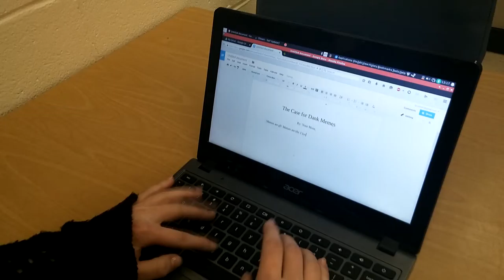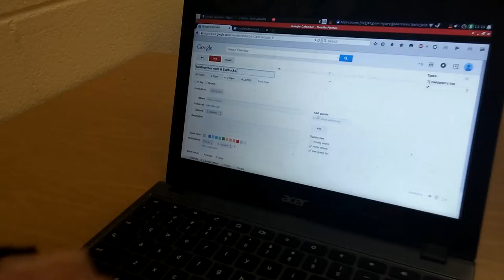Pender Early College Shadow Day Commercial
Shadow Day commercial showcase extravaganza.